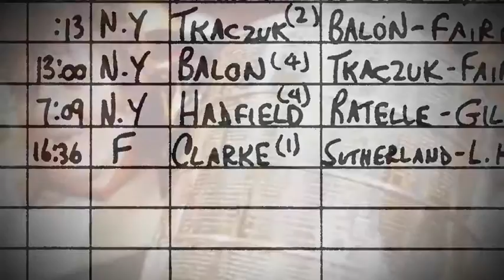Review what happened on October 30th, 1967 in Flyers history